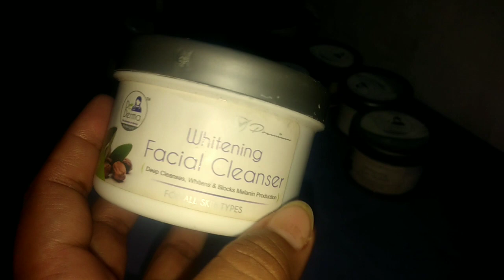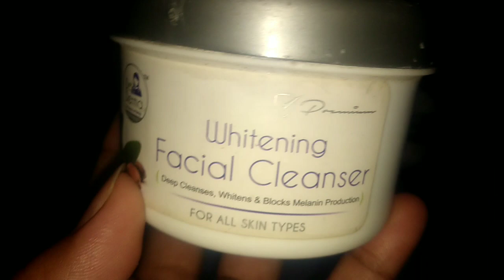karahi gosht resipe |OrHum ny | bella brand| fichal | krwaia result zabrdst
karahi gosht banana ab bht he easy | Or phr hum ny fichal wagera krwaia
Routine vlog # Family vlog
# Neelam bukhari vlogs